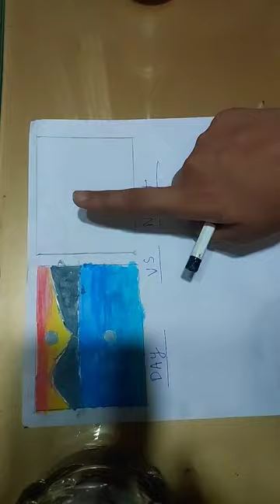1 December 2022